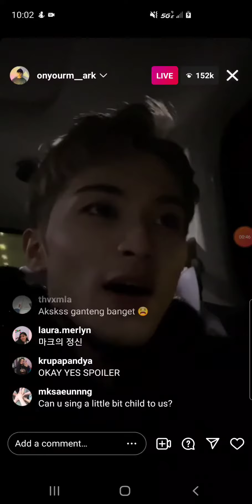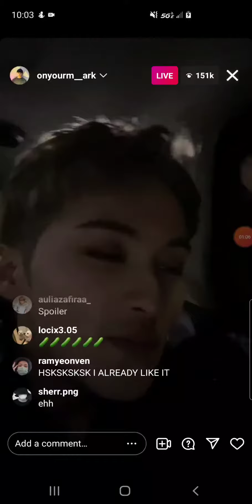mark lee talking about child on IG LIVE